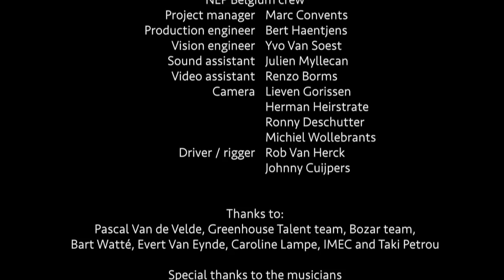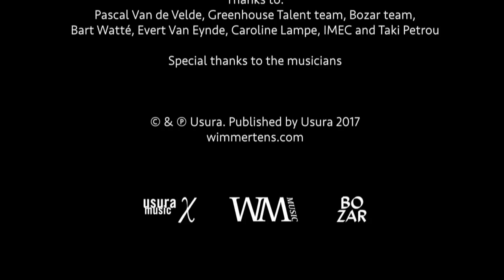Wim Mertens - Maximizing the Audience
Maximizing the Audience taken from the 2CD-DVD NATURE’S LARGESS

Live at BOZAR, Henri Le Boeuf, Brussels, Belgium - October 21th, 2016
Performed by the Wim Mertens Ensemble - string quintet, piano & voice

All music composed, arranged and produced by Wim Mertens